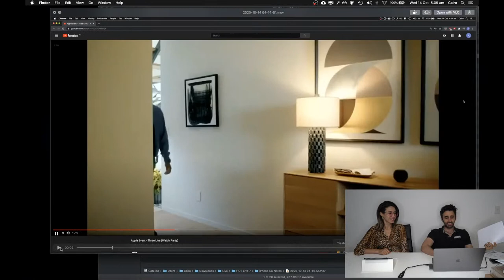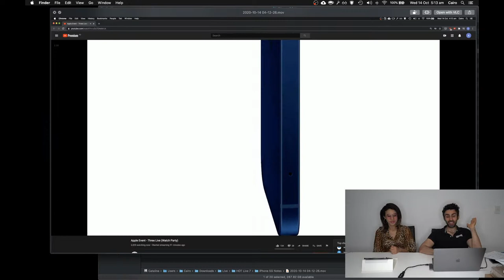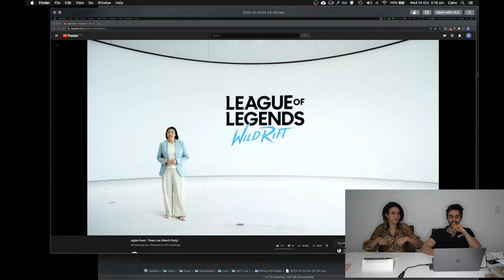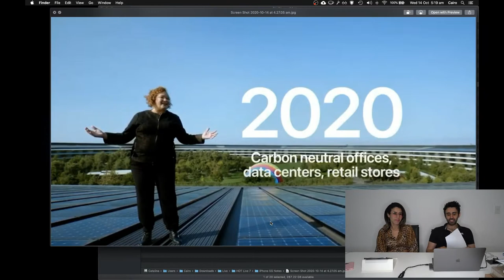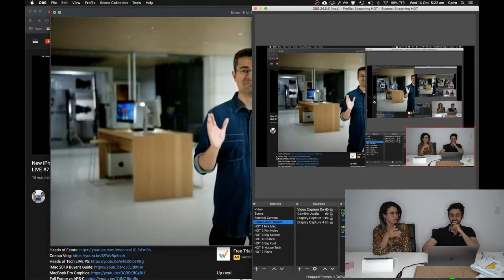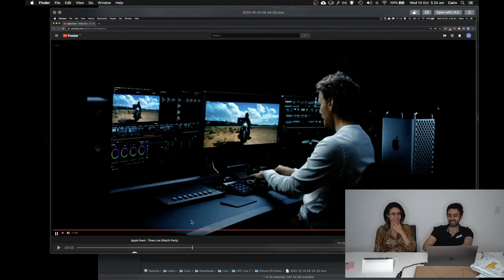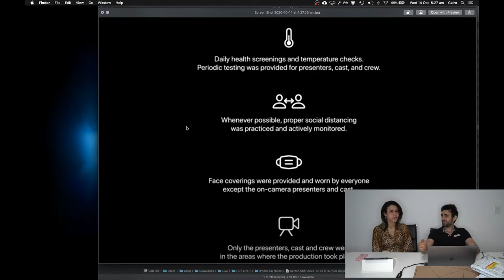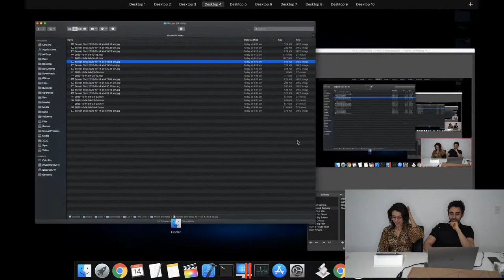New iPhone 12 Pro with mmWave 5G - Apple October Event REVIEW | LIVE #7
Tune in for this week for a live chit chat about WHAT JUST HAPPENED in tech. Focusing on Apple's latest amazing October tech event.